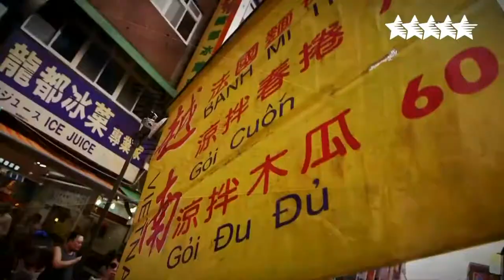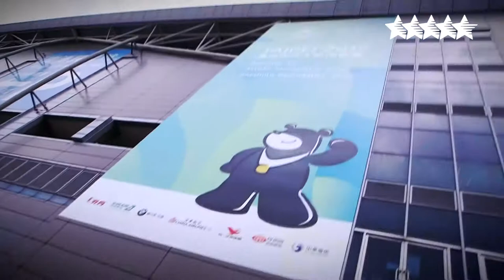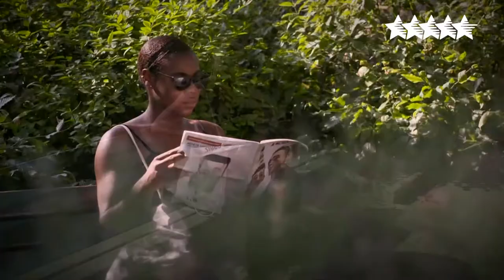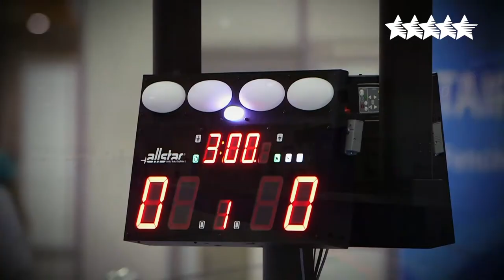Athlete Story: Laurence Epée part 2 - Fencing - 29th Summer Universiade 2017, Taipei, Chinese Taipei